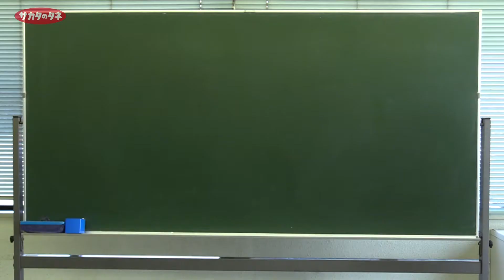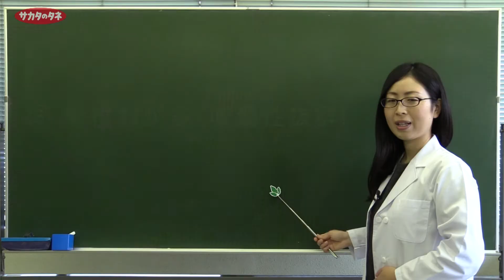ホウレンソウ栽培 ドンドンシリーズ ～「ゴードン」 ホウレンソウお姉さん編～ 品種紹介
当社のホウレンソウに圧倒的な収量性と収穫作業性を極めた新シリーズ「ドンドンシリーズ」が加わりました！
そんな「ドンドンシリーズ」のラインアップ3品種をホウレンソウシスターズが分かりやすくご紹介します。
今回ご紹介するのは、秋冬まき品種の「ゴードン」。
暖冬・厳冬でも適度な伸長性のあり、特に冬どりにおすすめです。

株式会社 サカタのタネ
●「ゴードン」ホウレンソウ　商品紹介ページ